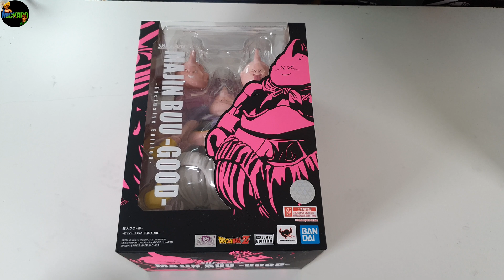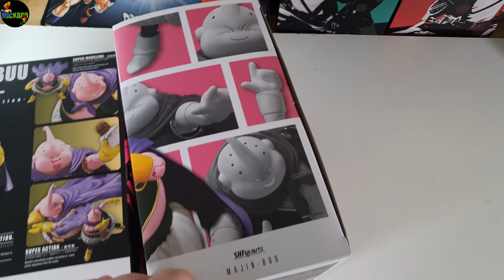SDCC S.H Figuarts MAJIN BUU Dragon Ball Z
Le dernier Event 2022 Dragon ball s'achève avec BOUBOU !